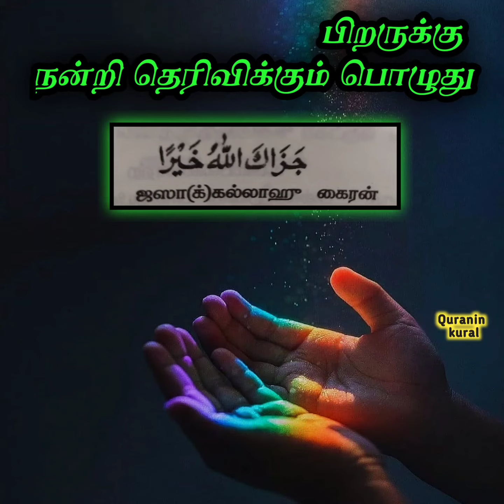WOW / CONGRTZ / THANKYOU கு பதிலாக அரபியில் எப்படி சொல்ல வேண்டும்?